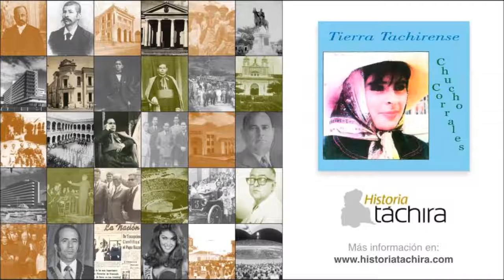San Cristóbal andina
Título: San Cristóbal andina
Compilación: Tierra tachirense
Autor: Jesús "Chucho" Corrales
Género: